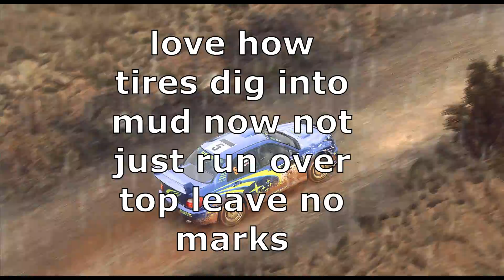DIRT RALLY 2 0 patch V1 14 love it looks so much better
hi all loving all new patches and game looks near real now only trouble turbo should have mix tones were now just 1 tone i like old sound mod as had 4 or 5 tones, rain and mud effect so good shame car still no rain on it they need do overlay of car enable rain run off it as well wind push rain around body of car and windows, i got way do it but not skilled enable, if get rain make droplet on track why can't do same on cars, as well on hill water don't run down hill just sit there. more effect they need work on. working on track deg so track not flat more bumps so harder drive on u say o no not make it harder but yes make harder, i hope they enable dx12 in dirt 5 as see hills; cliffs detail they need do same on roads more bumps & potholes, hope like.